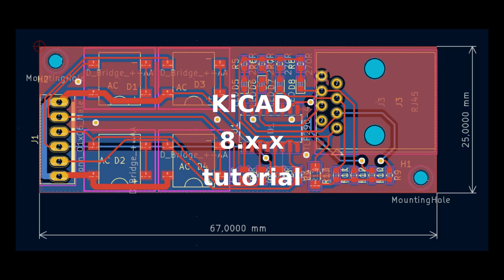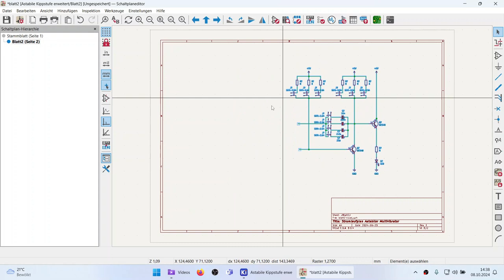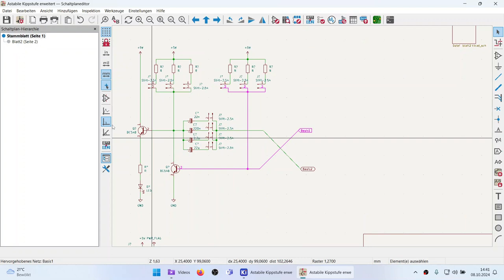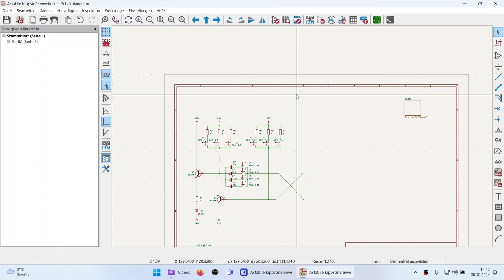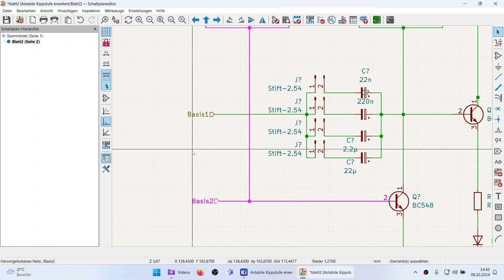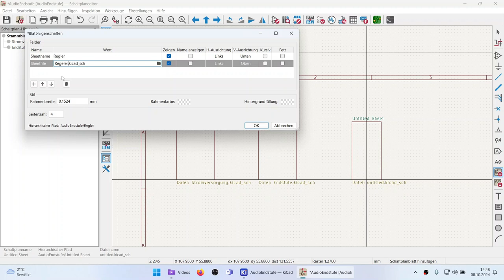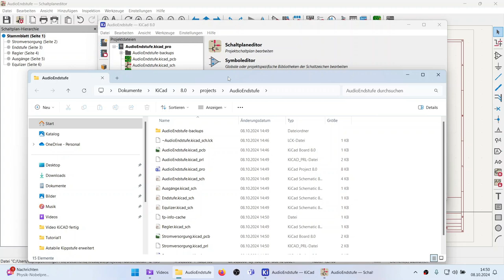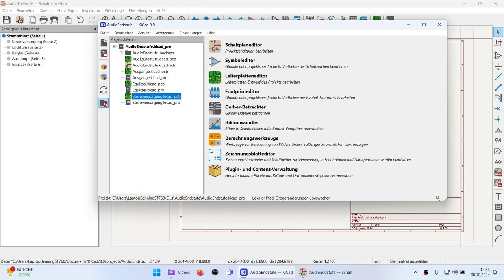KiCAD8 Teil 22 hierarchische Schaltpläne